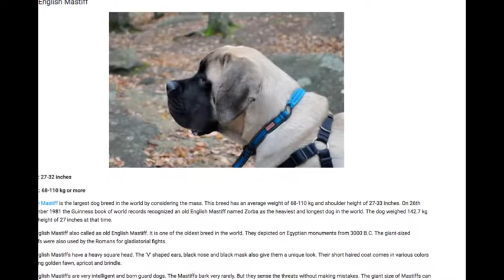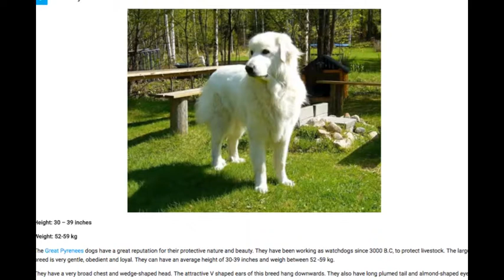Top 10 Largest Dog Breeds in the World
about largest dog breeds in the world.Larger dogs can bring a lot of fun and joy to a house, especially for kids. Despite their size, these huge dogs are generally loyal, well-tempered and good-natured animals. If you are considering a big dog, here are some examples for you.

Check out 10 Most Largest Dog Breeds below.The largest breed like Mastiffs, Great Danes and St. Bernard are strong enough to attack you like wild animals. But once you give enough care they can be your best companion.

The followings are 10 largest dog breeds in the world.The courageous French Mastiff dogs also known as Dogue de Bordeaux. This breed of dog is distinguished by their massive head and muscular body.

The adult dogs can have a height between 20-23 inches and weigh up to 62.2 kg. Their skin is very thick and the bod features significant wrinkles on their face and neck.The giant dog breed of the Leonberger is named after the Leonberg city in Germany. With the striking black mask and long coat this breed has a lion like appearance.

Leonberger dogs have very muscular and well balanced body. They have a height of 26-32 inches and weigh between 45-77 kg.The Irish wolfhound is the tallest member of Sighthounds breed. This breed can be 28-35 inches in height and 53-84 kg in weight. They are native to Ireland and originally served in wars and hunting. They mainly used as a wolf hunter. The name also originated in that way.The Neopolitan Mastiff is a large guardian breed native to Italy. Romans once used this breed as war dogs. The height of this giant breed ranges from 26 inches to 30 inches and have a weight of 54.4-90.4 kg. The massive Neopolitan Mastiff dogs have loose skin and thick wrinkled face. They have a wide flat head and large nose. Their coat is dense and short, comes in grey, leaden black, brown and fawn.Standing at an average height of 27-35.4 inches and weight of 64-91 kg the St. Bernard is truly a gigantic breed. They are originally developed for rescue operations on the Alps. They have very strong and muscled body. This breed can travel through deep snow for miles.